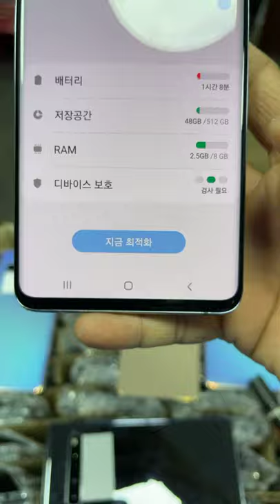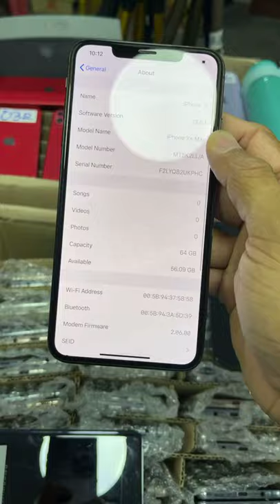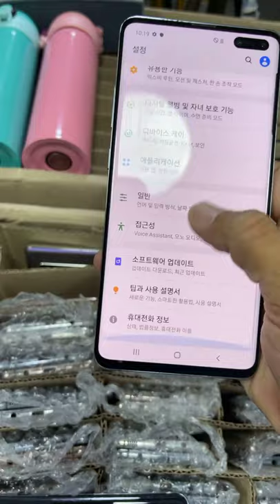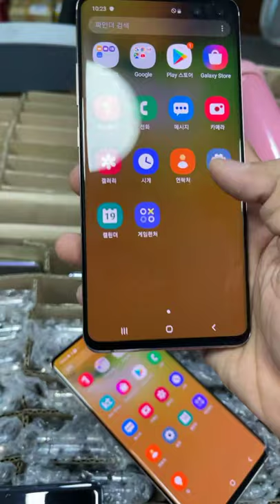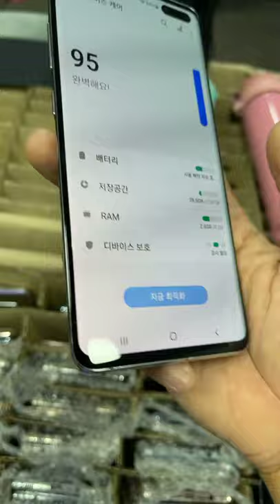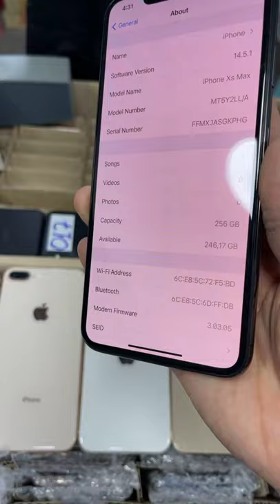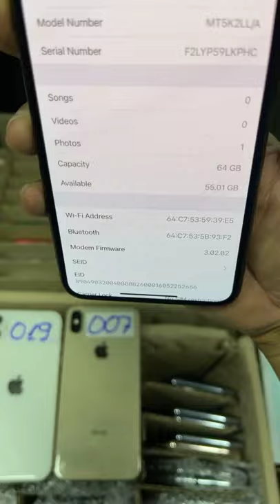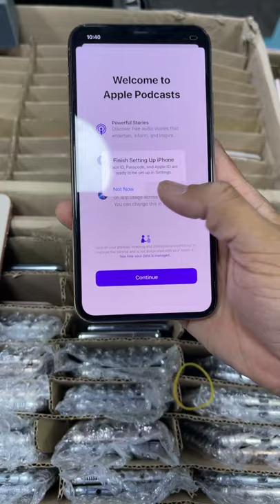iPhone 8PlusMagnetic សាខាសៀមរាប បាត់ដំបង កំពង់ធំ ពោធិ៍សាត់